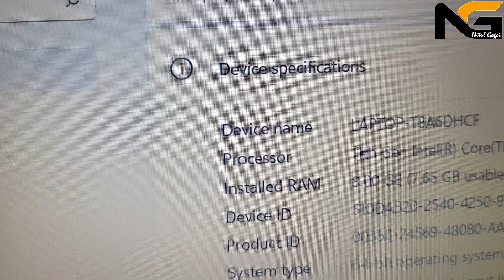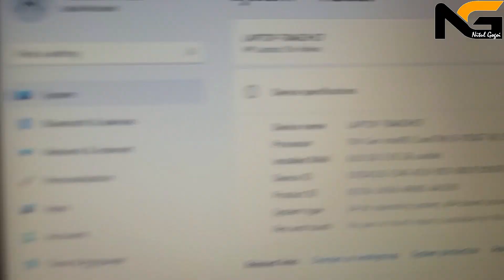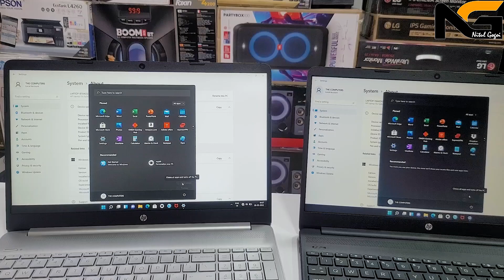কাৰ বেছি Speed Hp Laptop 15s-fq5009tu Intel i5 12th Gen Vs 15s-fq4022tu i5 11th Gen Boot Speed Test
HP 15s-fq5009tu 12th Gen
HP 15s-fq4022tu 11th Gen

Hi Friends,
channel.